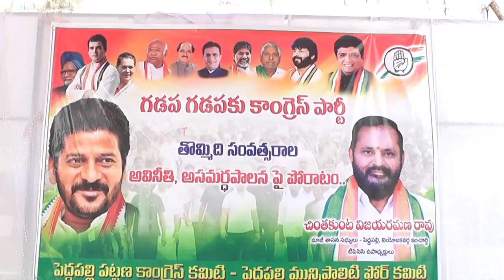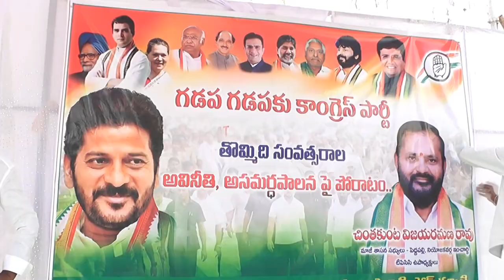గడప గడపకు కాంగ్రెస్ పార్టీ... మాజీ ఎమ్మెల్యే చింతగుంట విజయరమణారావు పాదయాత్ర